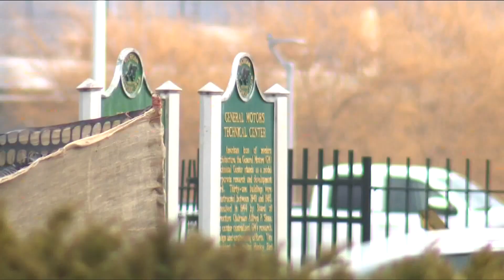GM to stop building electric Chevy Bolt by end of 2023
(AP) CEO Mary Barra announced that GM will stop building the electric Chevy Bolt hatchback and small SUV by the end of this year. The Bolt is now GM's top selling EV, but the plant north of Detroit that builds it is being converted to make electric trucks.